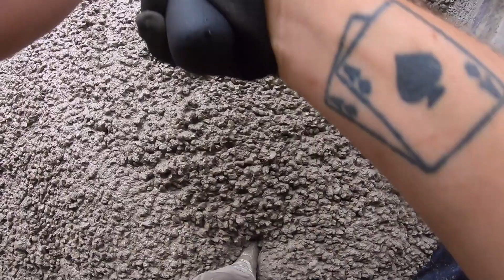Pouring off a 30x36 Pole Barn Concrete Slab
Ok, you've seen one you've seen em all. Wearing a chest camera to try some new angles out. Think I need to raise the aim a little bit if I do this again.

2 trucks, 4 guys, 2 wheel barrows. Me and another guy poured off and left for another job while the other 2 guys stayed late for that nice power trowel finish. Never got any finished pictures when they went back for saw cuts, but we all know what a concrete floor looks like.